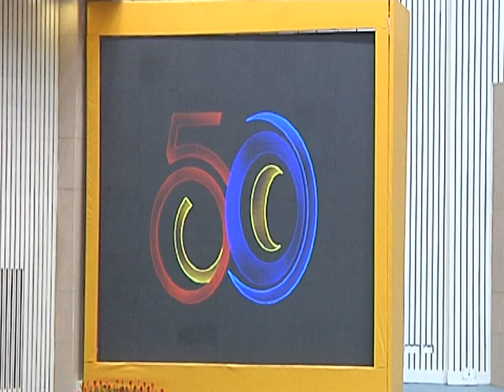President Mukherjee delivers the 14th D.P. Kohli Memorial Lecture (Part 1)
The President of India, Shri Pranab Mukherjee delivered the 14th D.P. Kohli Memorial Lecture on 'Good Governance: Empowering Institutions, Society and Public' on the occasion of Golden Jubilee Celebrations of Central Bureau of Investigation (CBI) today (April 6, 2013) at Vigyan Bhavan, New Delhi.

Speaking on the occasion, the President said that the CBI has aptly chosen "Good Governance” as the topic for the 14th D.P. Kohli Memorial Lecture. He said that the concept has today gained greater importance and relevance than ever before because of the increasing recognition of its inseparable link to social welfare and public good. He said that lack of good governance has been identified as the root cause of many of the serious deficiencies in society. The President stated that good governance should be our unwavering goal. He said that it holds the key to sustainable development, inclusiveness and economic progress.

The 14th D.P. Kohli Memorial Lecture marked the inaugural ceremony of the Golden Jubilee Celebrations of CBI. The President unveiled the CBI Golden Jubilee Logo today. The President also honoured former Directors of CBI and presented the President's Police Medals for Distinguished Services as also the DP Kohli Award for the Best Detective Constable of CBI on this occasion.

Among the dignitaries present on the occasion were Shri Ghulam Nabi Azad, Union Minister for Health and Family Welfare and Shri V. Narayanasamy, Minister of State for Personnel, Public Grievances and Pensions and Prime Minister’s Office.